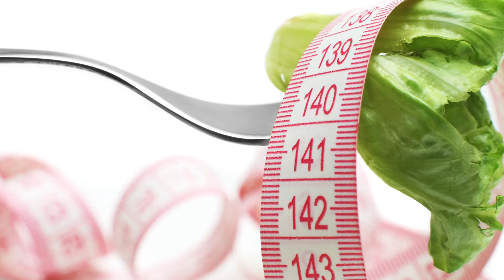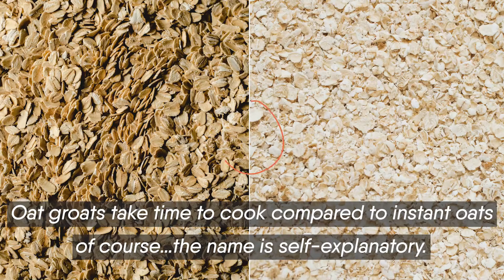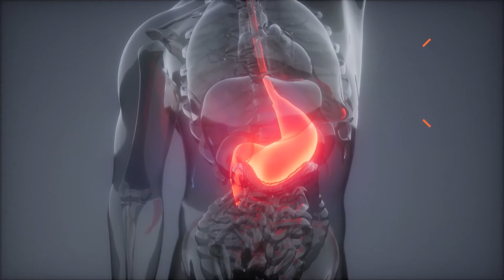7 Reasons To Eat Oats Everyday! + Bonus Oatmeal Recipe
Hi viewers,

This Video Gives you the 7 best reasons why you should eat oats everyday.
It explains all the benefits of eating oats and how this magical ingredient has qualities to improve strength and muscle mass, skin care health, Anti inflammation qualities and much more!!

Also at the end of the video you'll find yummy oat recipes!!

So learn about this amazing super food called OatMeal!!

And Enjoyyyyyy!

They say, “What’s in a name?”
We say, “It’s all in a name!”
The Holistic Collective…the name says it all!
A channel dedicated to intentional living where we strive for self-improvement and personal growth.
Inorder to achieve this, we need to rise above merely eating healthy and weight loss goals. We need to have a broader approach to wellness and how to live a holistic lifestyle, which is the key to a healthier, fitter you!
Our channel aims at bringing to you simple and doable self-care tips, health tips and much more. We take pride in positioning our channel is a virtual health hub.
With a fast paced life, urban health has taken a back seat but we wish to change that. Hence, we choose to go that extra mile and help you deal with not just the body but also the mind.
Apart from nutrition, physical activity, weight loss, weight gain, balanced diet, alternative medicine etc., our videos will also address topics related to stress management, obesity management, disease management, body positivity, relaxation techniques and most of all,  mental health. Along with psychology facts we also bring you other amazing facts related to leading a more mindful life.
While it is imperative to lead a balanced life, one cannot neglect the importance of social wellness and having a holistic approach to life.
For those who are spiritually inclined, spiritual wellness also can be a key contributing factor. Our determinants of health can be varied and hence there should be constant effort put into living up to your potential.
At The Holistic Collective we believe, it is imperative to have sustainable development goals as a society. To help all of us accomplish these goals, the effort has to be put in together.  We are ready to do bit, are you?